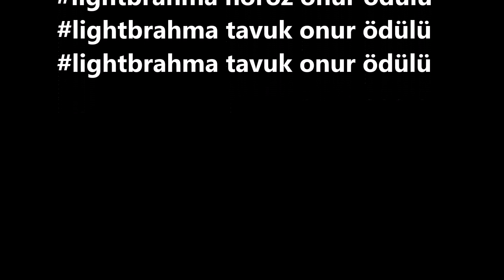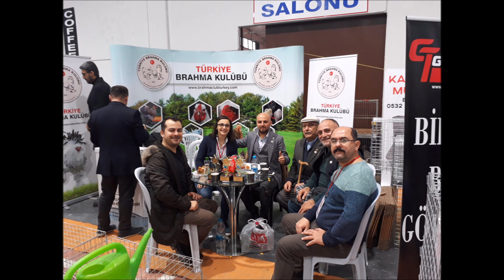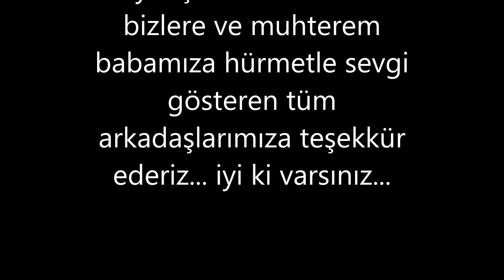Nusret Ocaktürk İzmir Yarışmasındaydı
Muhterem Babamız Nusret OCAKTÜRK İzmir Kanatlı Hayvanlar gösterisine geldi. Türkiye"nin değerli hobicileriyle tanıştı. Kendisine hürmetle sevgi gösteren tüm arkadaşlarımıza teşekkür ederiz...
ayrıca yarışmada az sayıda hayvanla katılmamıza ve hiçbir iddiamız olmamasına rağmen çok değerli ödüller kazandık;
En iyi Koleksiyon 3.sü ödülü
lightbrahma horoz onur ödülü
lightbrahma tavuk onur ödülü